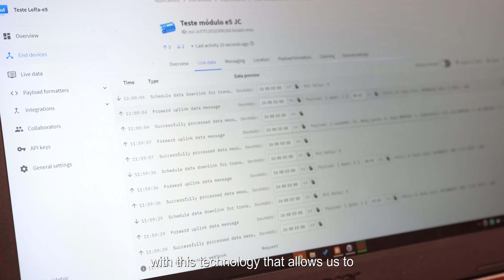Minuto @gir – Controlo de Fluxo Luminoso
Minuto @gir é uma iniciativa do projeto Agir4Innovation com foco na transferência de conhecimento, tecnologia e inovação.
No vídeo de hoje é apresentado um projeto que visa desenvolver um sistema de controlo de fluxo luminoso, de modo a controlar o funcionamento das luminárias, com o objetivo de reduzir o consumo de energia.

 PRODUÇÃO: Paulo Fajardo
FINANCIAMENTO: Projeto Agir4Innovation financiado pelo Programa Compete 2020, Portugal 2020 e União Europeia, através do Fundo Europeu de Desenvolvimento Regional, com código: POCI-01- 0246-FEDER-181326